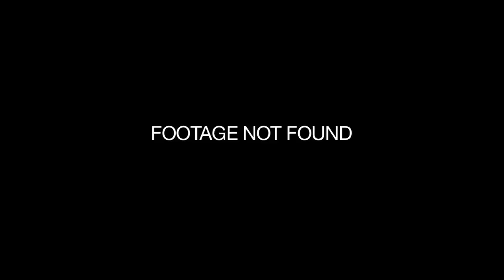The Soundtrack Series -Off the Record_ February.mov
Dana Rossi's The Soundtrack Series, with Bridget O'Neill, interviewer of "Off the Record”, during which comic Bridget O’Neill will interview the performers and audience members in attendance–asking the tough questions and finding out what makes them tick, what tickles them mauve, what bruises their bunions. Jeremy Mather is the videographer extraordinaire and editor. Andrew Luso Bassist, of Makeshift Lullaby, Andy Ross, Real Characters, Whitney Houston’s death and funeral
Lindsay Sproul and Jeff Sproul, No Tea Productions